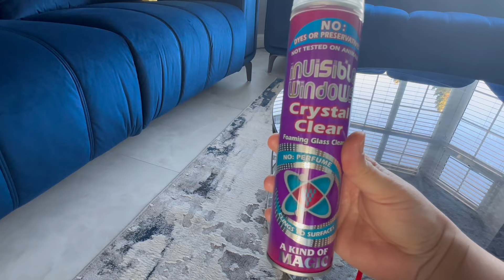Balochi Chicken Tikka Biryani Recipe || Tawa Chicken Fry || Easy Aloo Baingan recipe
Balochi Chicken Tikka Biryani Recipe. Tawa Chicken Fry.Easy Aloo Baingan recipe .made for husband and my brother.